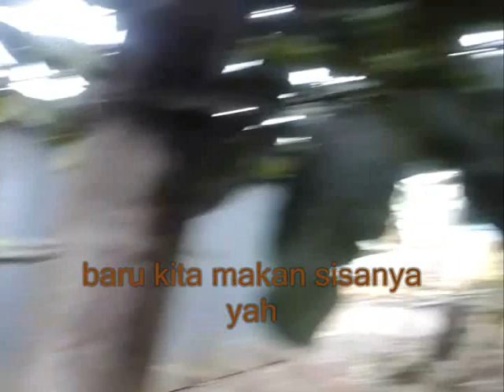MANGGAKU DI MAKAN KALONG !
pengen makan mangga guysss...kali ini ku metik buah mangga tapi yang dimakan kalong/kelelawar.